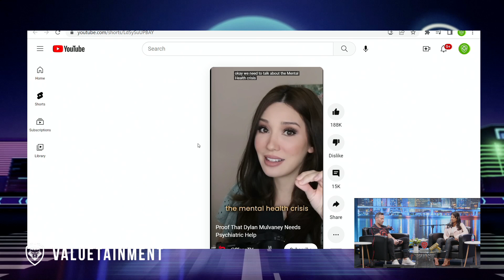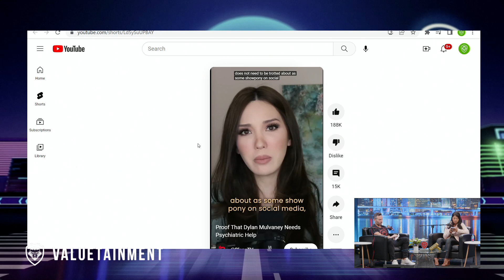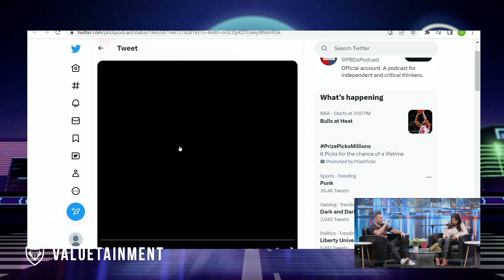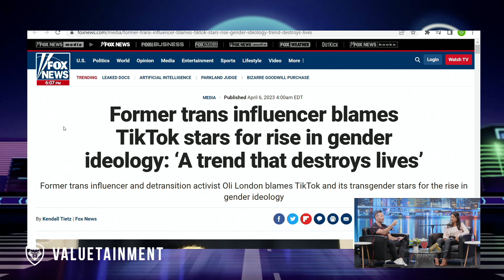Truth About Transgenders & Gender Dysphoria | Trans Debate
Ben Shapiro, Dr. Anthony Youn, Caitlyn Jenner, and Jordan Peterson have all spoken out about the mental health issues associated with idea of being transgender. I don't think you have to be transphobic to know that Dylan Mulvaney is NOT the most normal apple in the bunch. What do you think? Oli London (an anti-trans activist) blames TikTok.

In this clip Sos reacts to various viral transgender clips on the internet.
0:00 - Intro
0:26 - Dylan Mulvaney Clip & Reaction
7:26 - Oli London blames TikTok! *EYE OPENING*